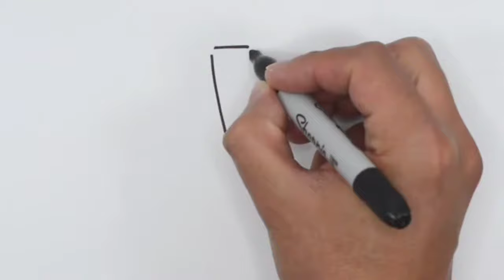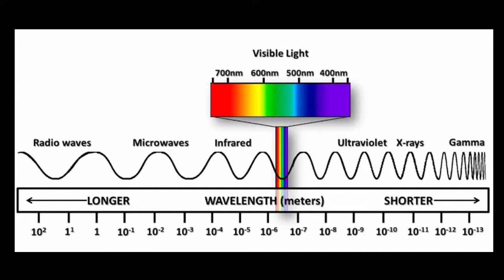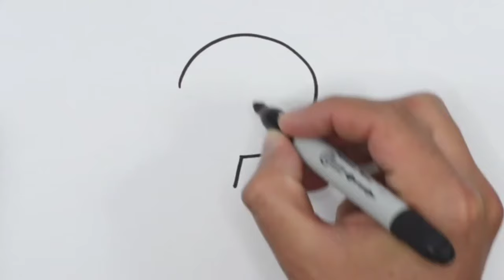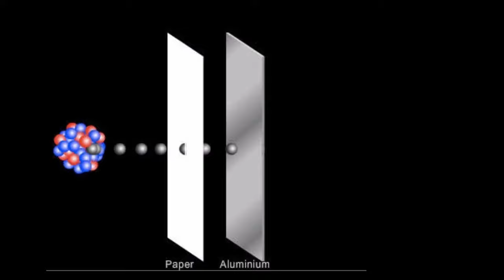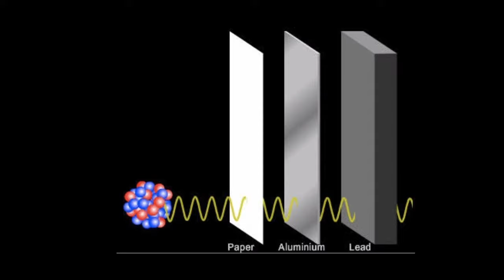History of X - Ray In Hindi | Properties of X - Ray | TYPES OF X RAY | History of x ray discovery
100ma x ray machine exposure,
x ray machine 300ma price in india,
x ray machine 300ma,
x ray machine 3d model,
allengers x ray machine 300ma,
3d dental x ray machine